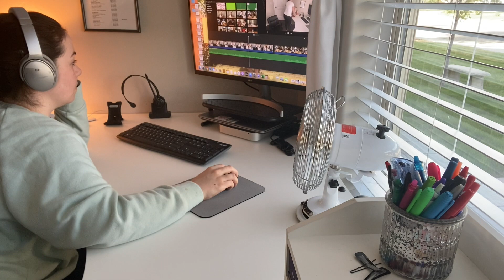FIRST WEEKEND ALONE WITH TODDLER - Military Spouse Vlog | Shelby Fortney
Danny's officially off to training and I'm holding down the fort until he gets back. Why is it so hard to say goodbye, even if just for a little bit? Life of a military spouse! I vlogged my first few days alone adjusting to this new phase and our weekend adventures! Hope you enjoy!